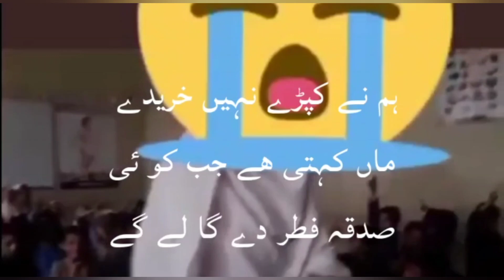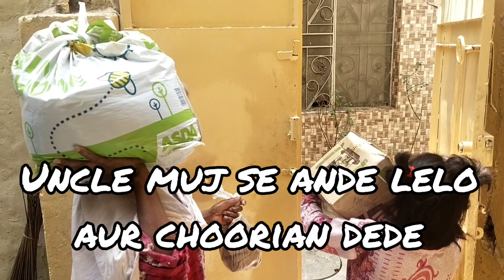Facebook ki viral bachi jisne dukandar ko ande dekar choorian leli || Strong Uzma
Welcome to the Official YouTube channel of Strong Uzma

Uzma Gillani;

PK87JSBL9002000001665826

   / stronguzma123

Visit our second channel :

    / 3ijv5m2rao

Through this channel we will show you the Problem of the People's, Entertainment, Infotainment and Much More So Keep Connected and

CREDITS;
MUSIC USED IN THIS VIDEO: